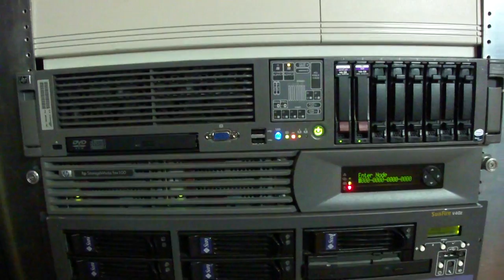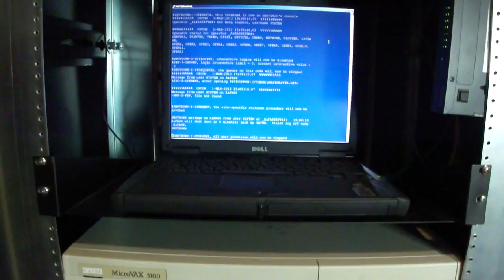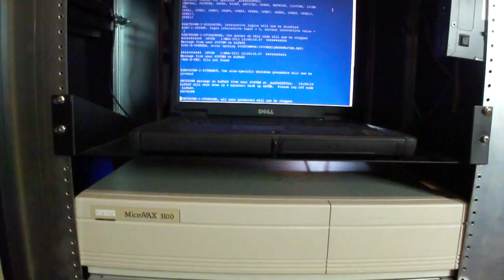Home data center - Update - 2012.03.18